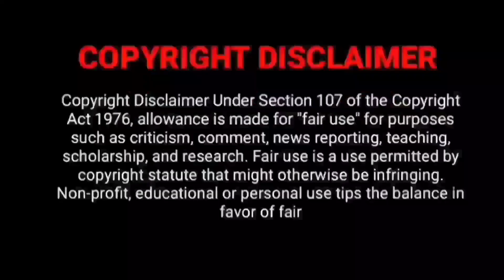Ganapath Tamil Review & my Opinion & Release Update | Tiger Shroff | Kriti sanon | Amitabh Bachchan